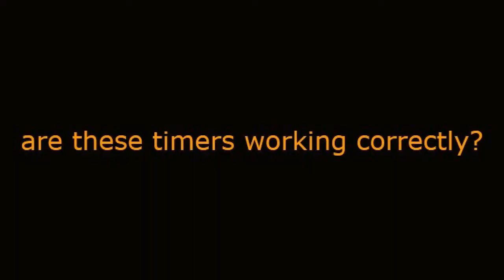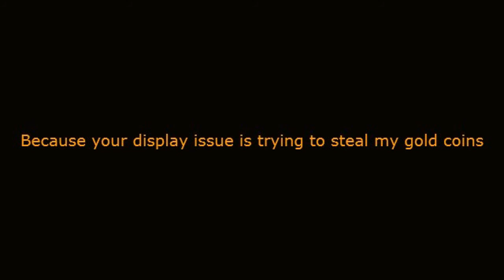Battle Pirates incorrect base repair times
Battle Pirates state of the game 1/10/2016